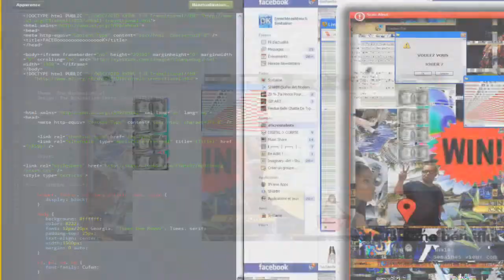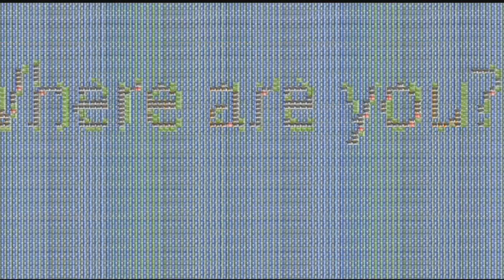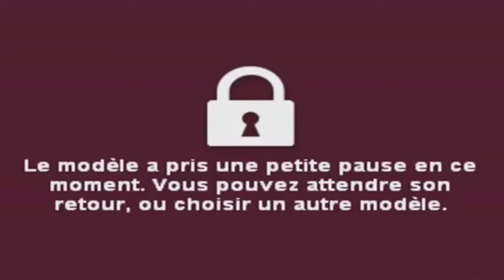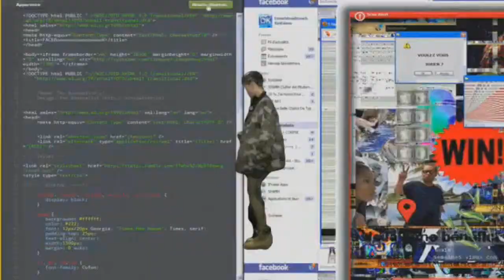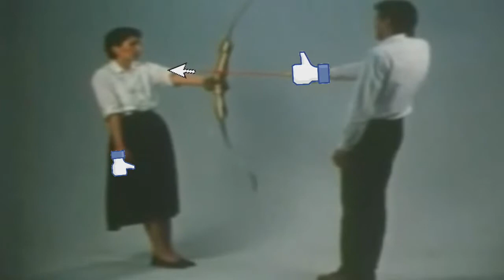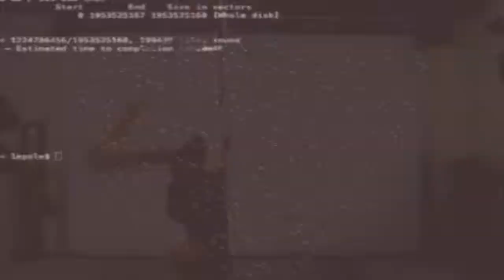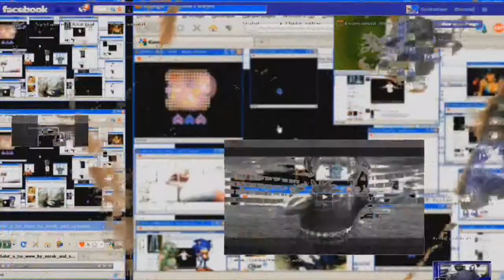SELECTOR SYSTAIME EXPERIENCE MOVIES